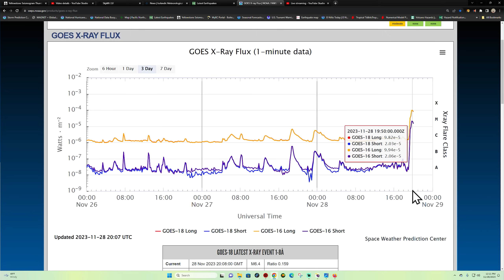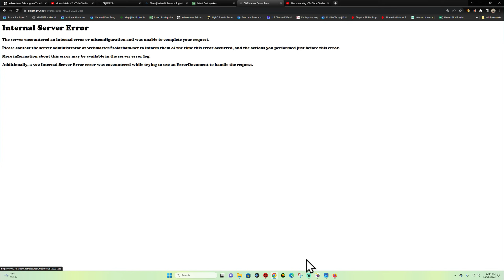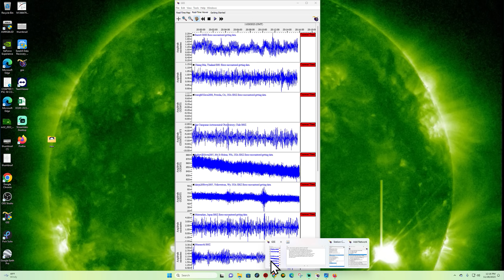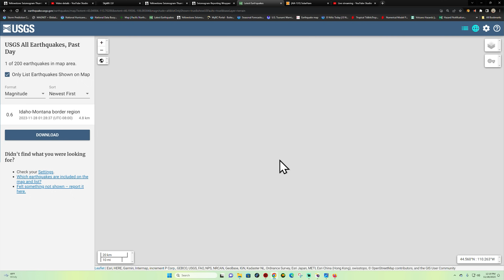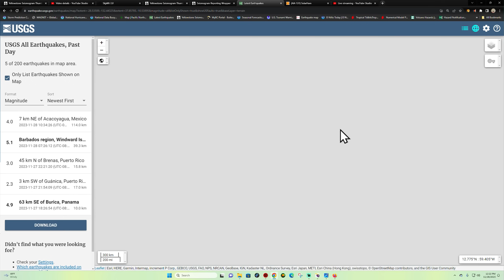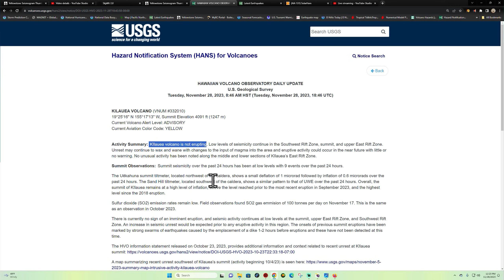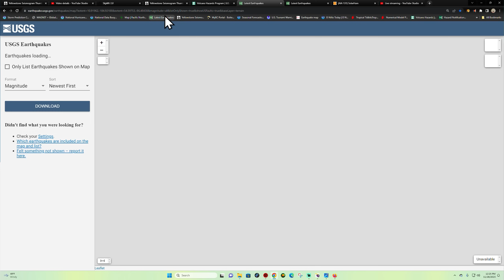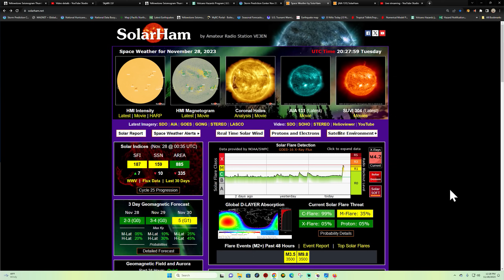Near X flare just now. Solar Activity ramping up. West Coast EQ update Tuesday 11/28/2023